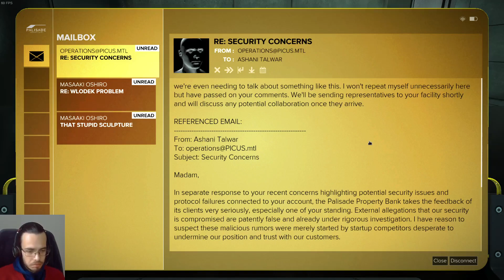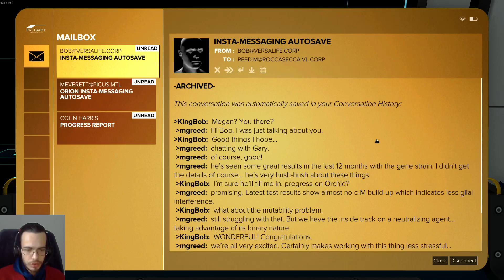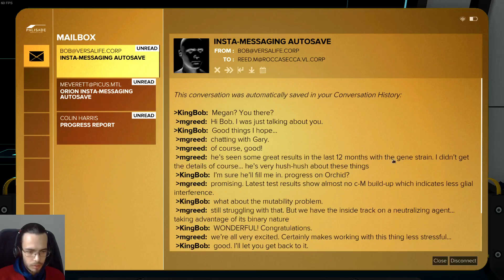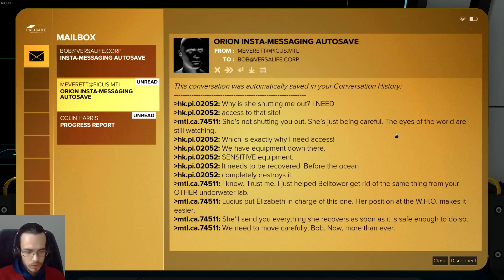Facing tough choice. Clepto wins. Chair is finally gentle [Deus Ex: MD. Ep. 22]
In this episode Adam will get back to his main mission of investigating the explosions. However, another thing pops out, and it draws attention much better than the other one, so Jensen switches to it. On a bright side, we get to visit Palisade once again. Also, Koller will inform us that everything is ready for a super-upgrade, which we shall gladly accept. Enjoy!

00:00 Introduction, recap, visiting Stanek's place
03:04 Reading email, escaping
05:34 Talking to the man
11:03 Janus wants to meet? Info on Marchenko
15:05 It's not entirely face-to-face, hiding time, wrong way
21:15 Actually going out with some level-up
23:04 Tough choice...
25:05 Bank parking lot, getting the package
28:12 Now we head to the third floor
30:20 Using encryptor, reading some emails
34:22 Off to the elevator, and down we go
36:46 Avoiding lasers, going upstairs
39:14 Exploring the security area, server room
44:40 Past the security, calling the vault
45:50 We're in. Adam's not pleased with the findings
48:46 My file
50:41 Versalife emails
53:33 A valuable discovery in the safe
54:30 Time to make myself scarce
58:10 Back on the streets, Miller's pissed, Vaclav has good news
01:03:33 Back in the Dungeon, having a chat with the doctor
01:06:24 Chair is gentle now
01:07:29 Outro